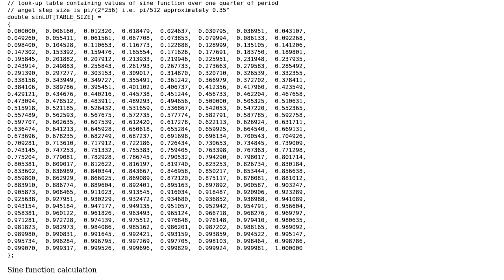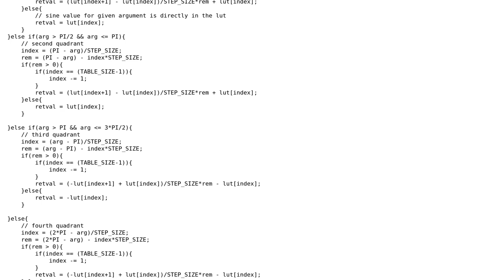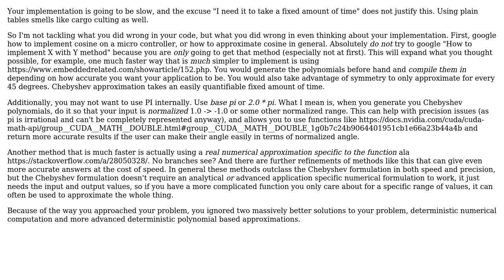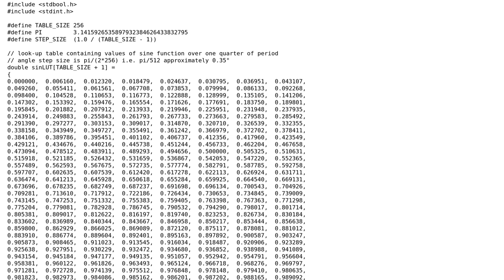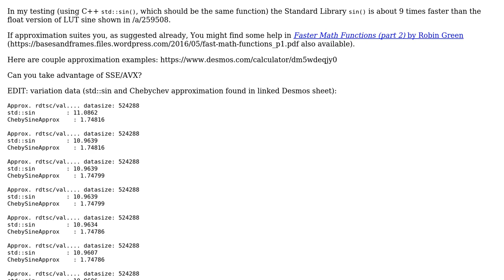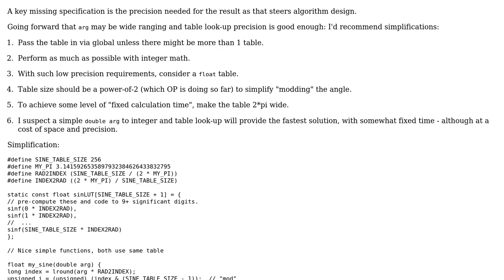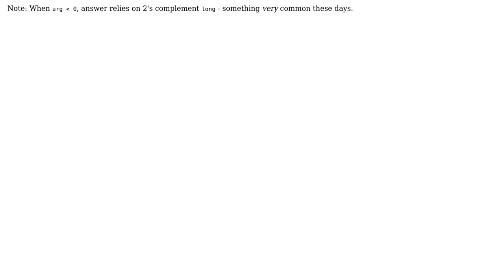Code Review: Implementation of the trigonometric functions for real time application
With thanks & praise to God, and with thanks to the many people who have made this project possible! | Content (except music & images) licensed under CC BY-SA | Music | Images & others | With thanks to user user673679 user Steve user Lundin user Krupip user Juha P user chux - Reinstate Monica and the Stack Exchange Network Trademarks are property of their respective owners. You are responsible for your own actions.